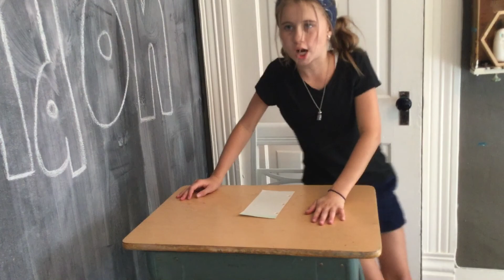COTTON CANDY CLOUDS l COOL BEAN TEAM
Remember #1. clouds aren't cotton candy. And #2, you can't catch clouds with paper airplanes!!!

-COOL BEAN TEAM